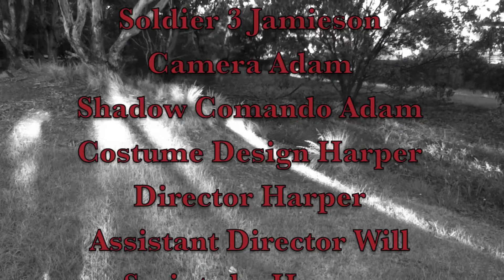ANZAC 2013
A film I made in 2013